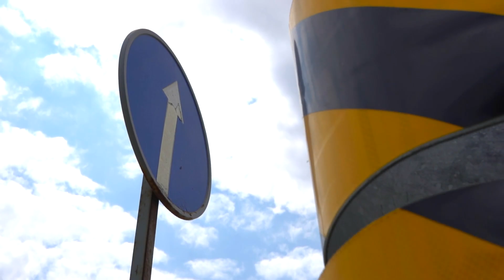Yeni Toyota Land Cruiser 300 modelinin müştərilər üçün sınaq yürüşü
Toyota Bakı Mərkəzi (TBC) 9 iyulda müştəriləri üçün yeni LC 300 modelinin təqdimatı və sınaq yürüşünü keçirdi. İştirakçılar avtomobi yaxından izləməklə yanaşı həm on-road, həm də off-road şəraitində sınaqdan keçirtmək imkanı əldə etdilər.

Composer: Piotr Wójtowicz
Label: Epic Music World
Album: Wiktoria (Single)